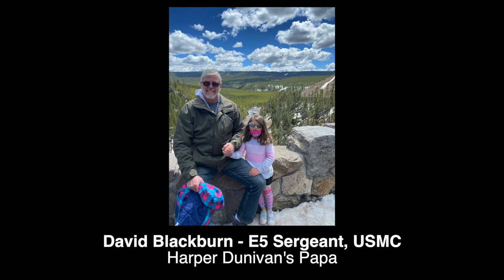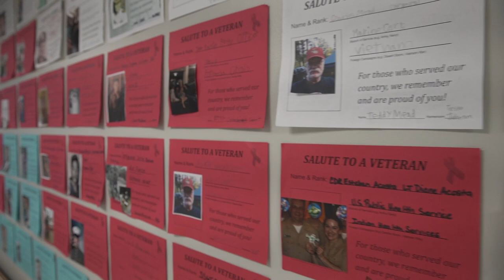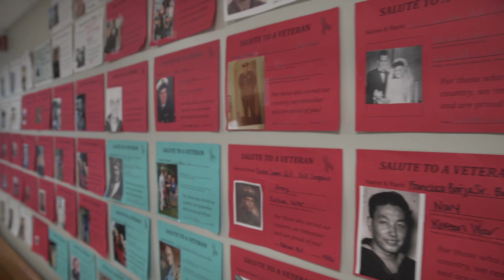Veterans Day 2021 Tribute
At St. Patrick Catholic School we recognize veterans and active duty service members in our community in a video tribute which instills in our students a true appreciation of the dedication and sacrifice our veterans and active duty service member, especially our family and friends have made for our country and for us.

Our video tribute honoring veterans and active service members in the lives of our students, staff and community premiered on November 10 in a virtual Veterans Day Assembly at school. Watch our video tribute and share it with veteran and active duty friends and family to say thank you for their service.
More ways to connect!